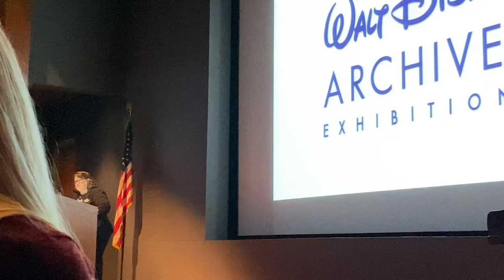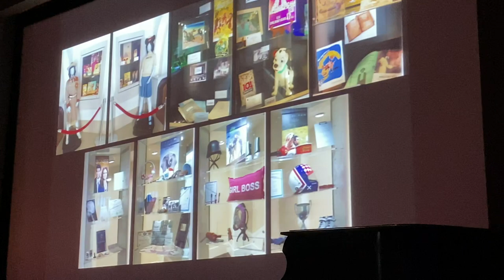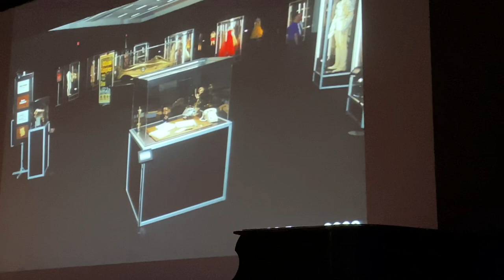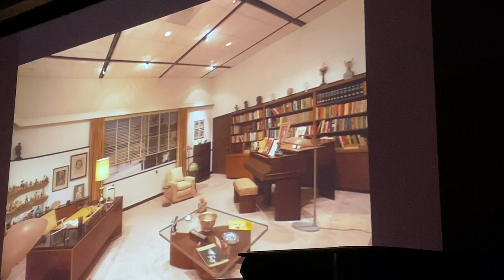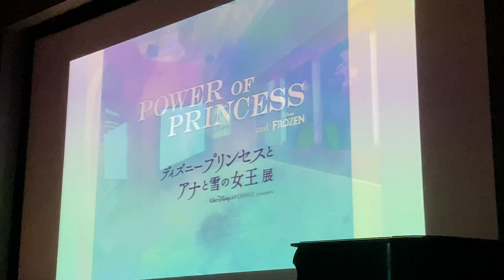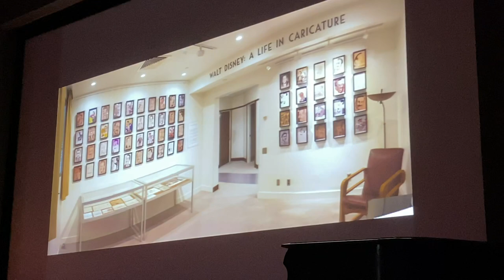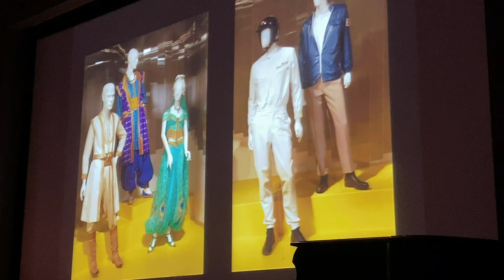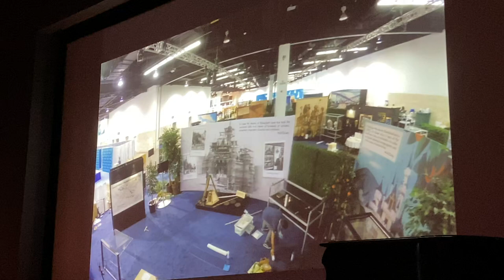Walt Disney Archives History of Exhibits Presentation - Bowers Museum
A history of Walt Disney Archives exhibits presented at the Bowers Museum at the D23 preview for the Inside the Walt Disney Archives exhibition.